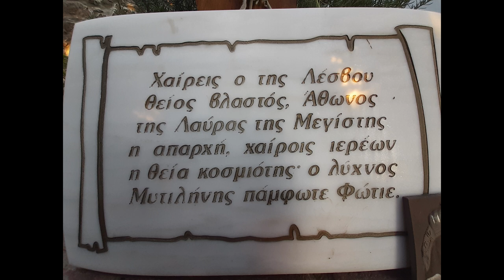Οι Άγιοι να γιατρεύουν κι αυτούς που δεν πιστεύουν